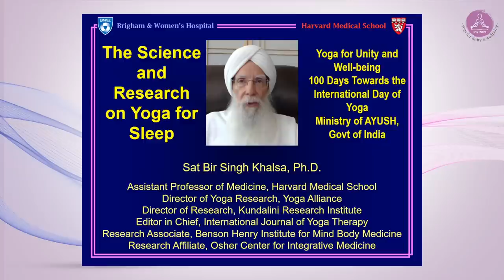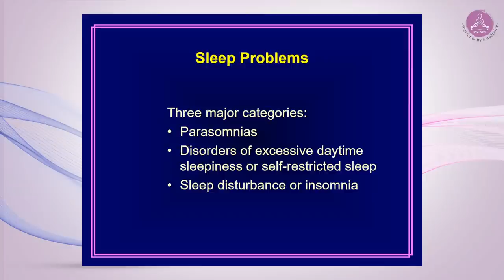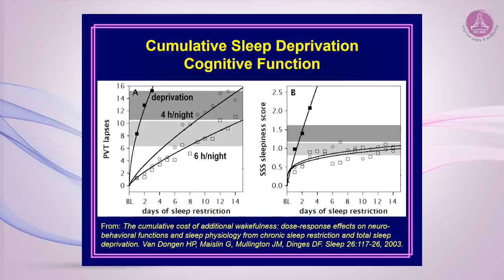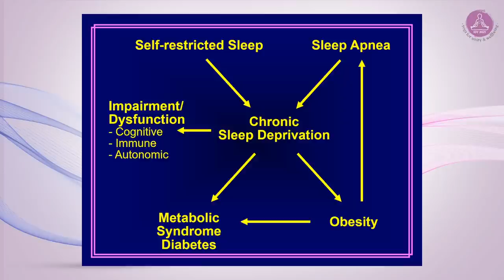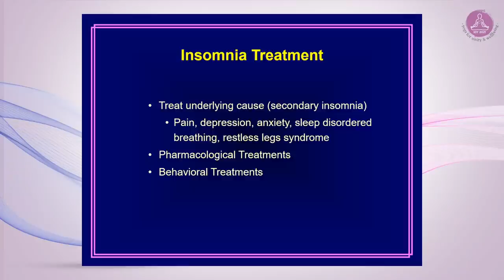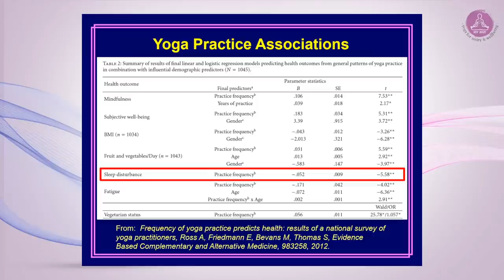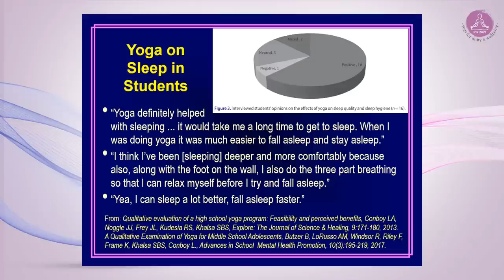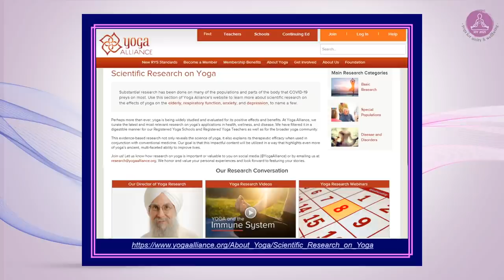127 - The Science and Research on Yoga for Sleep by Sat Bir S. Khalsa, PhD | Yoga4Unity & Well-being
Dr. Sat Bir Singh Khalsa is a researcher in the field of body mind medicine, specializing in yoga therapy. He is since 2006 an Assistant Professor of Medicine at Harvard Medical School and an Associate Neuroscientist in the Division of Sleep and Circadian Disorders, at the Departments of Medicine and Neurology, Brigham and Women's Hospital, in Boston Massachusetts. Since 2007, Sat Bir Singh Khalsa has served as the Director of Research at both the Kripalu Center for Yoga and Health in Massachusetts and the Kundalini Research Institute in New Mexico.

Chandra Mission.